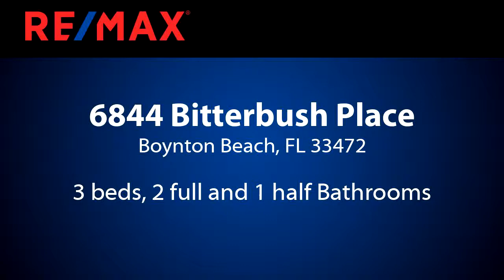Homes for sale - 6844 Bitterbush Place, Boynton Beach, FL 33472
Spectacular lake and golf course views!!! Off season furnished rental ONLY...no ANNUAL. This is a NO PET rental, no exceptions. Property is turnkey. Master on first floor with renovated master bath..There are two bedrooms upstairs and another full bath. Powder room on the first floor for guests convenience. New washer and dryer in separate laundry closet off kitchen. Resort like fenced patio with covered screened area and sun deck overlooking the panoramic lake and golf course views. Club privileges subject to terms and club approval. Pool and lawn maintenance INCLUDED in the rent.

Bedrooms: 3
Bathrooms: 2 full and 1 half
Square Feet: 1959
Price: $2,950

For more information about this property, please contact Bettyann K Cordero at or . You can also text 5561531 to 67299.

05/21/2019 08:46:17 am

Last modified: